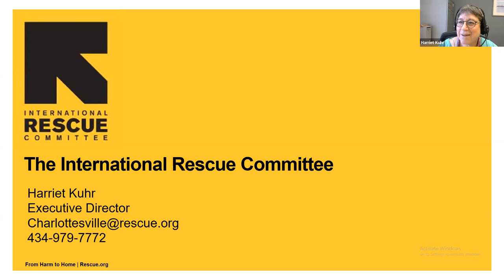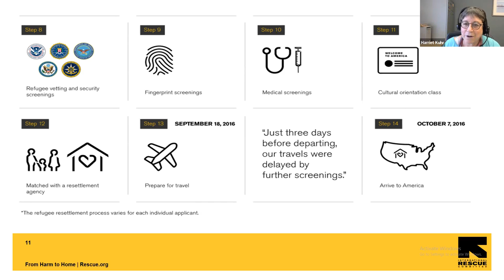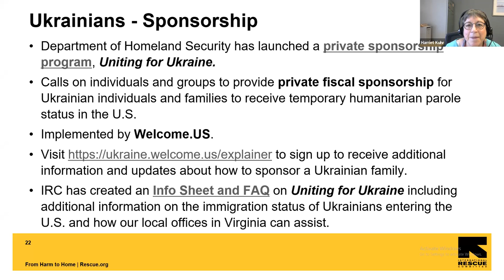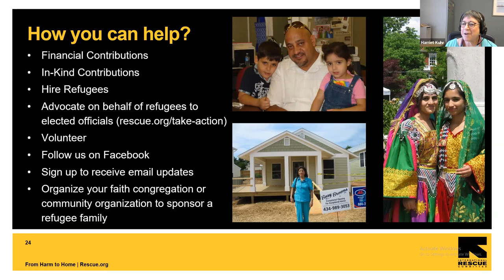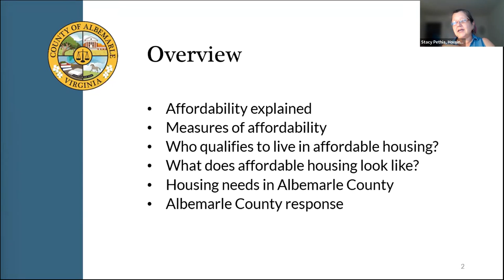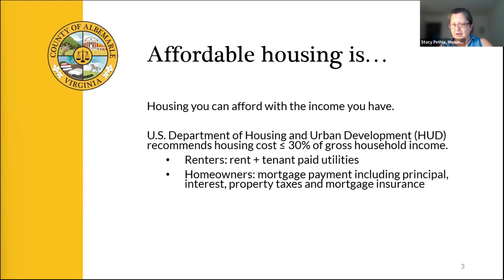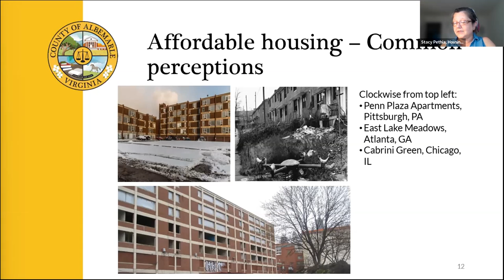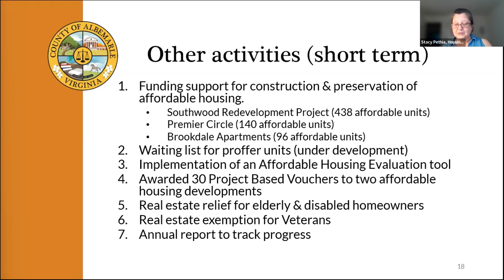Places29 Hydraulic Community Advisory Committee Meeting 06/13/2022